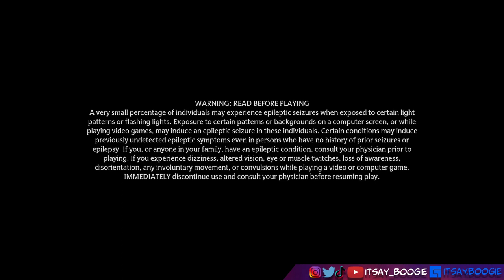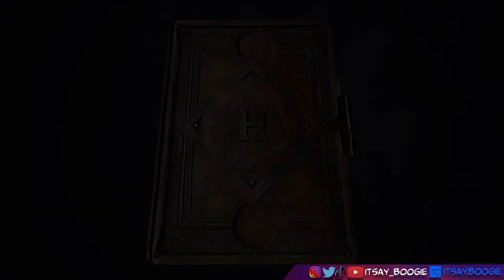Hogwarts Legacy Pt 9: The Legend of Richard Jackdaw (Full Walkthrough)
In this video, we're delving into the mysterious legend of Richard Jackdaw in the highly anticipated game, Hogwarts Legacy. As players explore the rich history of Hogwarts, they'll discover stories and myths surrounding this infamous wizard, who was rumored to have hidden a great treasure somewhere within the castle walls.

Join us as we investigate the clues and unravel the secrets of the legend of Richard Jackdaw, from deciphering ancient texts to navigating hidden chambers. We'll take you on a thrilling adventure through the halls of Hogwarts, as we uncover the truth about this enigmatic wizard and his hidden treasure.

With stunning graphics and immersive gameplay, Hogwarts Legacy is a magical adventure you won't want to miss. So grab your wand and get ready to uncover the legend of Richard Jackdaw.
Trying to build my community and get active